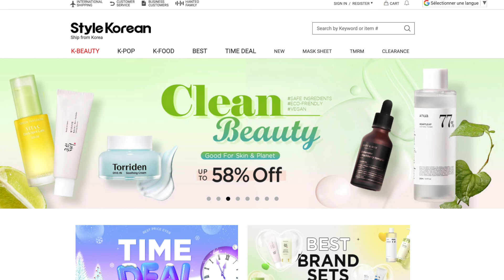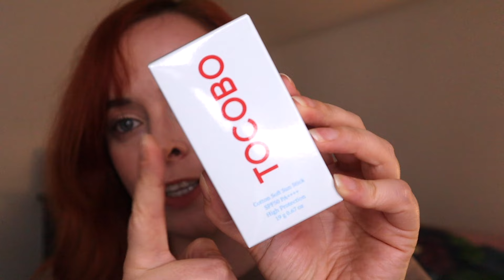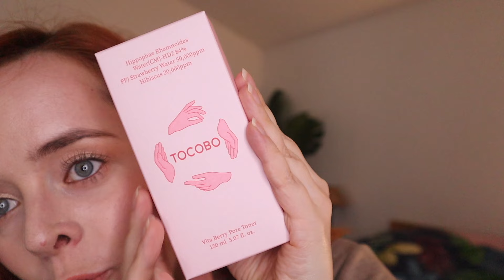Mes nouveaux soins coréens ! ✨ Kbeauty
J'ai reçu des produits de soins coréens ! Crèmes solaires, sérum, toner etc. Déroule pour plus d'infos !

▼ Follow me ▼

Elora. ♡

▼PRODUITS DE LA VIDEO▼

Vidéo collaboration rémunérée avec @STYLEKOREANofficial
Produits reçus gratuitement.